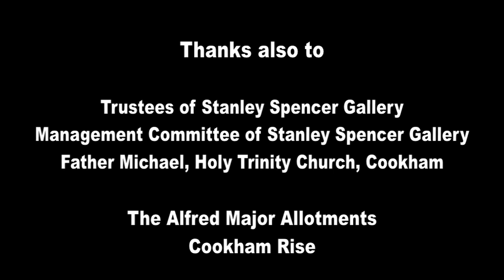SSG School Showcase.mov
The Stanley Spencer Gallery school project showcase at Holy Trinity Church in Cookham. Four schools came together to show their work which started with a Stanley Spencer picture from the gallery.